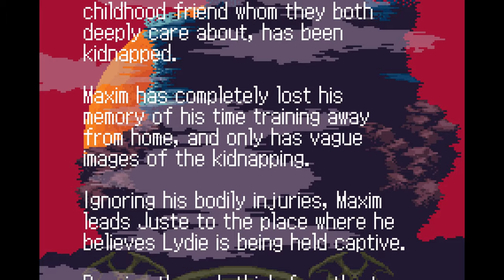É bem dissonante mesmo | Castlevania Harmony of Dissonance (1)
Justamente esse jogo